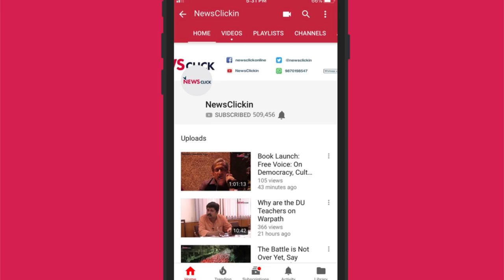Reclaiming the Night: Football Fights Back in Kashmir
In North Kashmir's Sopore, football was always the No. 1 sport. Decades of decline owing to the political climate in Kashmir, though, led to a drastic decline in the numbers of young people taking part is sport. Of late, local youth have taken it on themselves to challenge the status quo. Newsclick travelled to the area in November 2018 and met up with a few young men who had decided to give Sopore something to cheer about. Over a hundred clubs from across the area turned up to participate in four entirely local night-time tourneys- the likes of which Kashmir had never seen before.